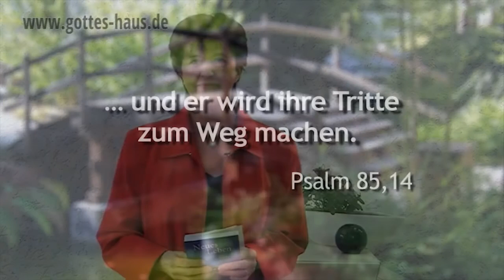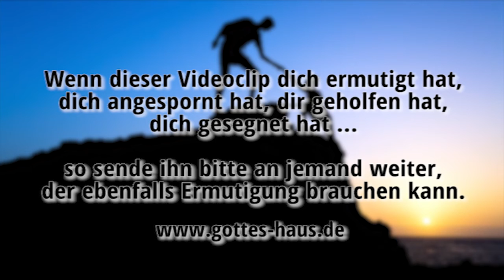Auf Schritt und Tritt begleitet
Wenn du mit Jesus unterwegs bist, kannst du sicher sein, dass er dich auf Schritt und Tritt begleitet, dass er vor dir her geht und dir deinen Weg bahnt. Er begleitet dich auf jeder Wegstrecke, die du gehst, auch in Zeiten, in denen dein Weg eng und schmal wird, es dunkel und begrenzt ist und du vielleicht das Ziel aus den Augen verlierst.

Gerade jetzt gilt es, behutsam einen Schritt vor den nächsten zu setzen. Das Wort Gottes sagt uns zu, dass er aus unseren Schritten einen Weg machen wird, ja, dass er uns einen Weg für uns bahnen wird.

Gerechtigkeit wird vor ihm hergehen, und er wird ihre Tritte zum Weg machen.
Psalm 85,14

Eine Leuchte für meinen Fuß ist dein Wort, ein Licht für meinen Pfad.
Psalm 119,105

Er lagert mich auf grünen Auen, er führt mich zu stillen Wassern. Er erquickt meine Seele. Er leitet mich in Pfaden der Gerechtigkeit um seines Namens willen. Auch wenn ich wandere im Tal des Todesschattens, fürchte ich kein Unheil, denn du bist bei mir; dein Stecken und dein Stab, sie trösten mich.
Psalm 23,2-4